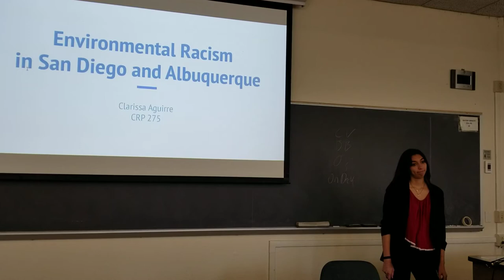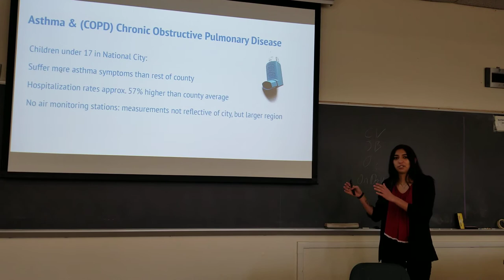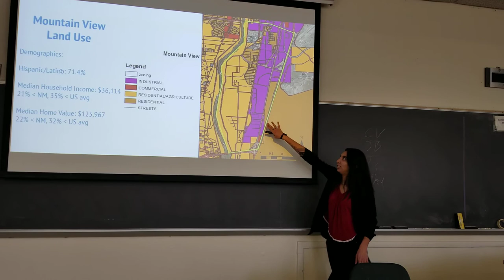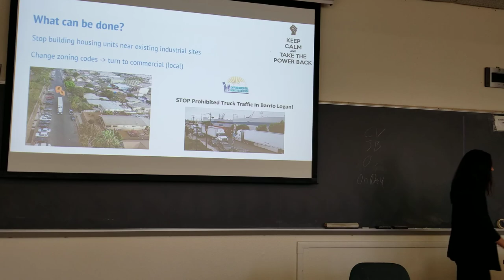‘Environmental Racism in San Diego & Albuquerque’ by Clarissa Aguirre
Introduction: Environmental racism is happening in the communities you live in, and it needs to be addressed.

Objectives: I want the audience to understand the injustices that continue to happen and why it is important. I want them to feel like yes, something does need to be done about this issue because it is affecting low-income people of color.

Methods: I will present with a PowerPoint, so I can show graphics since that is how they will visualize the problem. I believe it is the best option because I can provide visuals and I think that is important in getting the emotional appeal from the audience.

Results: I am happy with what I have found. It makes it easier when there is data available. Weak points would be not being physically in the city I am talking about. However, I am from that city and have many resources that allow me to get what I need for this project.

Conclusion: I hope it makes the audience care. Especially in the world of planning, they should want to help the communities in need to make sure environmental racism is not happening anymore. I am not sure they will suddenly care for it as much as I do, but if at least one person feels like this is a problem they want to help with then I am good.